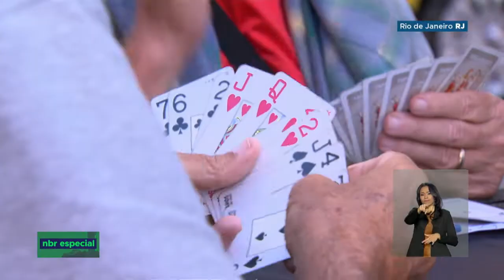Ações da intervenção federal no RJ serão implantadas em outros estados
REPÓRTER NBR - 05.07.18: confira a última reportagem especial sobre a intervenção federal do Rio de Janeiro. O plano estratégico que guia a iniciativa prevê ações até 31 de dezembro de 2018.